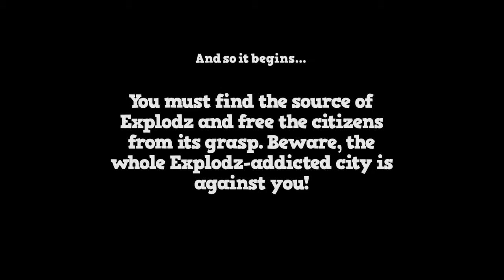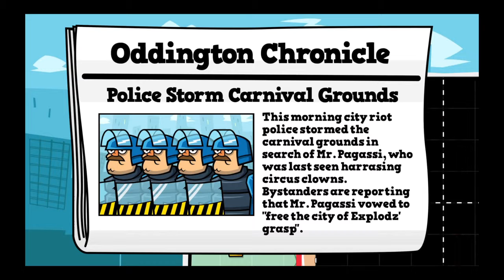Tennis in the Face episode 1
Do u want to see more tell me